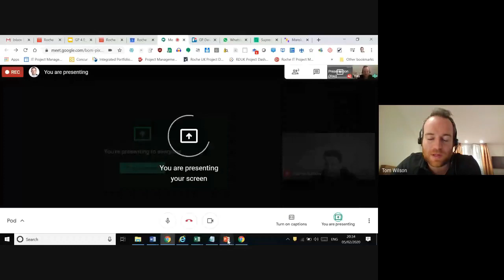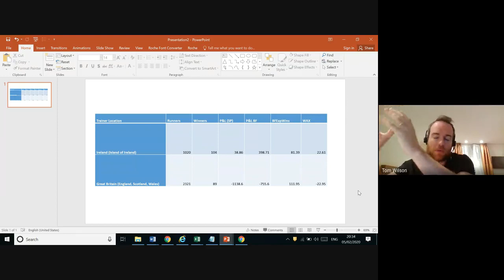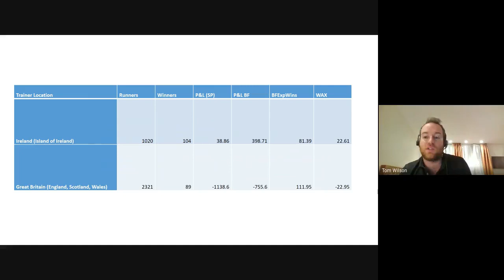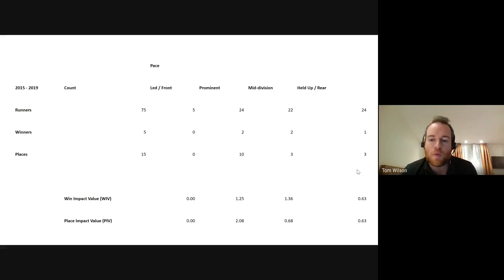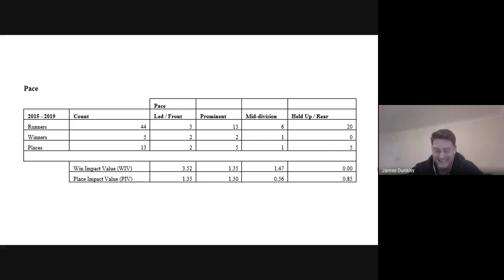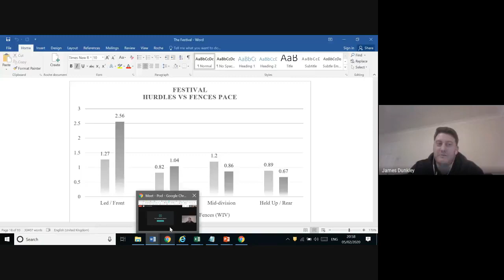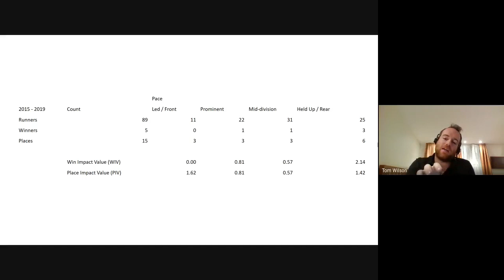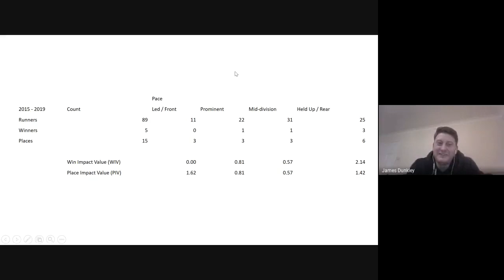Cheltenham Festival 2020 Day One Preview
James & Tom preview Day One of the Cheltenham Festival 2020